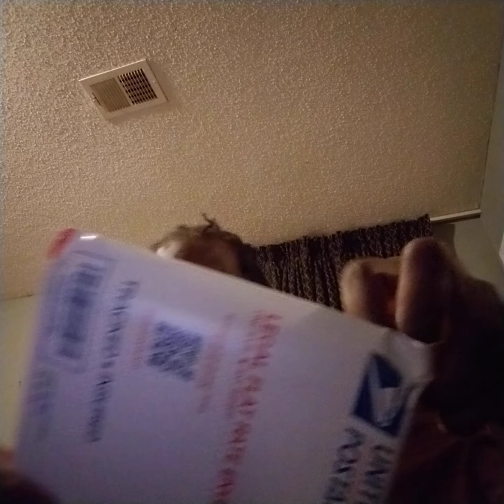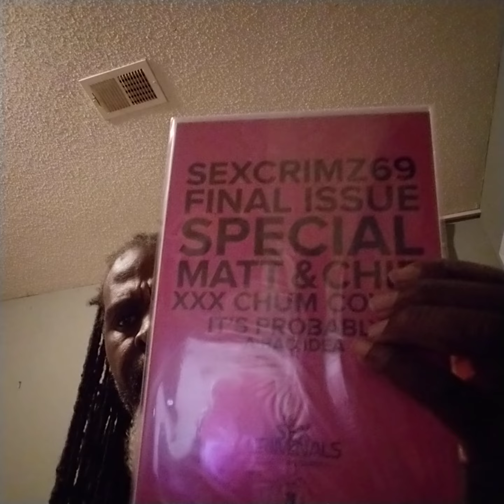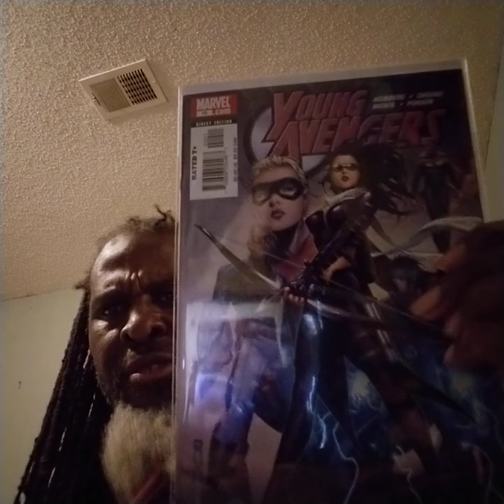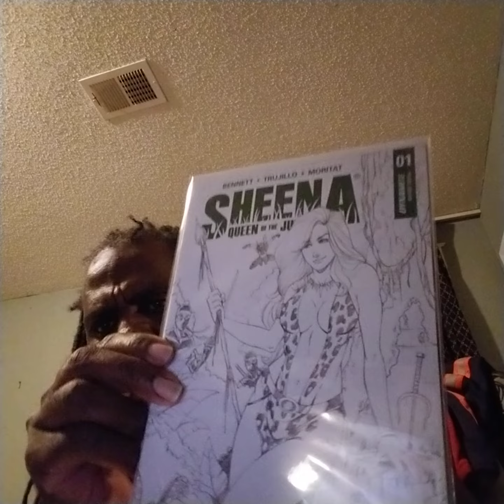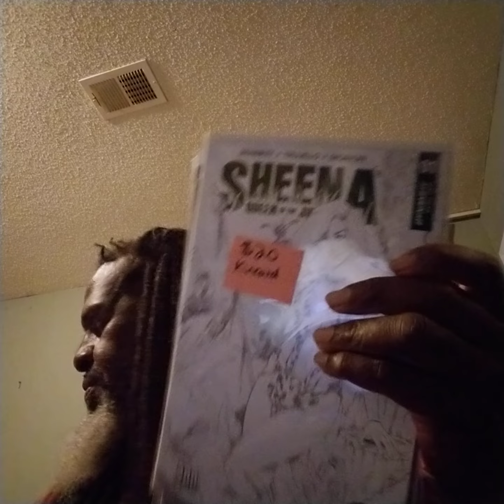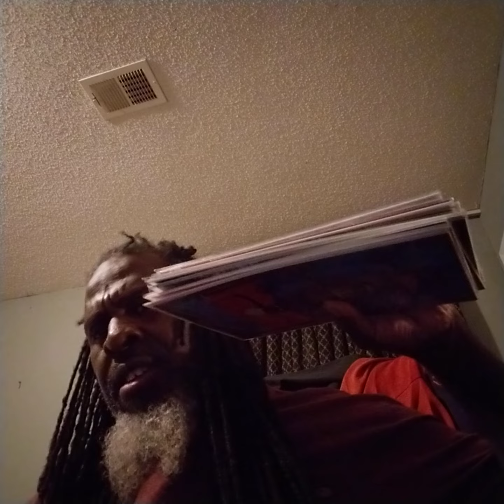COLLECTOR'S COMICS V.28: The Comics Elite Books # 3( The Wrap Around Covers & Others 2 Show )!!!!!